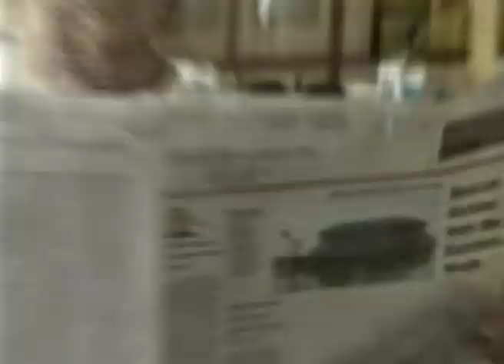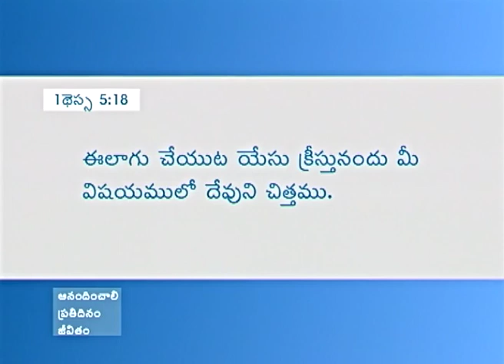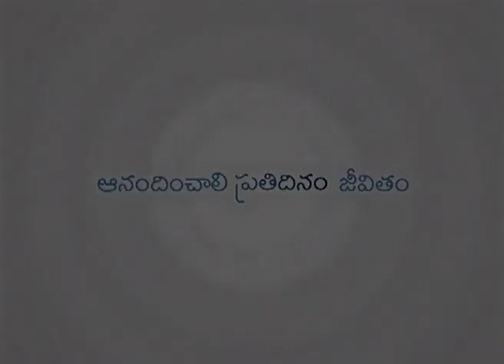అంత హడావిడిగా ఎక్కడికి వెళ్ళుచున్నావు? - Where Are You Going In Such A Hurry? - Joyce Meyer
Where Are You Going In Such A Hurry? Telugu
అంత హడావిడిగా ఎక్కడికి వెళ్ళుచున్నావు?